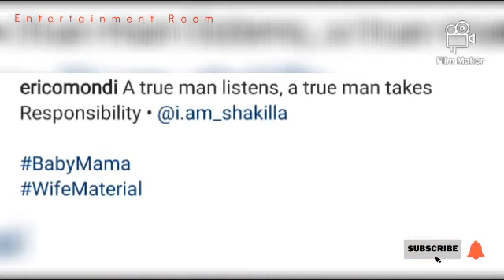HAMISA MOBETTO in full SUPPORT of SHAKILLA'S move//ERIC OMONDI meet up "Baby Mama" SHAKILLA